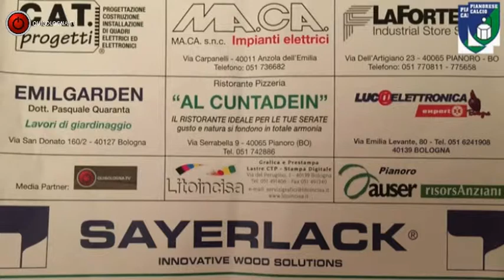La Pianorese: Pianorese-Castel S.Pietro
Vittoria netta di una delle protagoniste di stagione in Seconda Categoria, in casa della "giovane" Pianorese che regge bene un tempo e rischia il vantaggio, ma poi deve cedere il passo al valore degli avversari